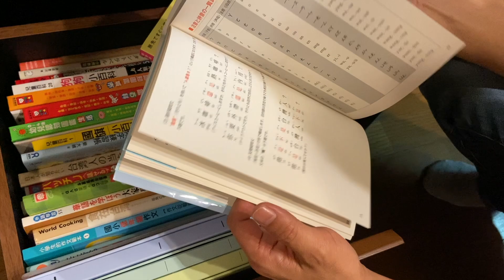【中国語】外国語学習で口動かしてますか？独学の人は要注意！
みなさん口を動かして練習していますか？！
今回は中国語で会話したい！という目標を持った生徒さんからお話を聞きました😆
教科書とにらめっこする時間が長いという方は少しずつでもいいので、
口から音を出して練習してみてください😆
教科書や参考書のCD音声を真似してみるだけでもGOOD👍です！
耳から文法を習得しましょう！

▼本日の目次
まだ準備できてなくてすみません🙇‍♂️

■ SNS

■ 中国語学習に役立つ動画たち

⭐️「心が繋がる中国語をあなたの身近に」

中国語を学習したあなたが誰かを助けたり、交流ができたり、
中国語を学んだことでできる繋がりを大事にして欲しい
そんな思いでこのYouTubeチャンネルを開設しました

誰もが楽しく中国語が学べるように！
話すことの楽しさを一緒に体験しましょう！

動画が面白い！ためになりました！と感じてくれたら、
ぜひグッドボタンを押したり、周りの中国語学習者に
おすすめしてくれると嬉しいです！